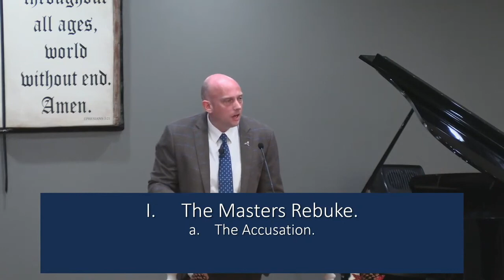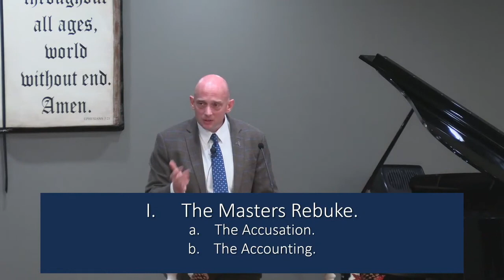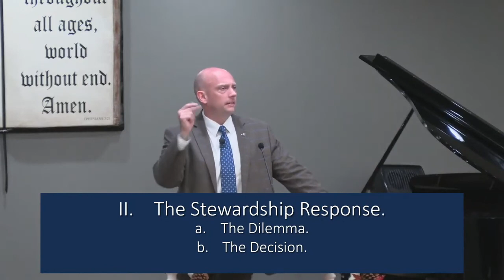"The Parable of The Unjust Steward" - Pastor Jack Young - Sunday Pm Service